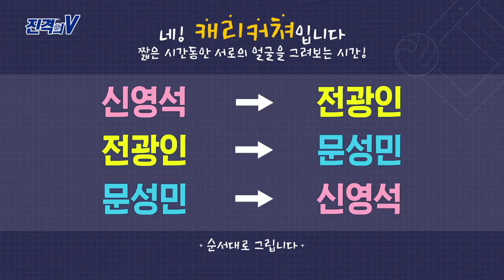[SBS SPORTS]주간배구3회_진격의V